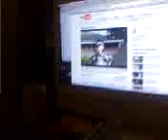Ego And Sleepy Brown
Awsome Video